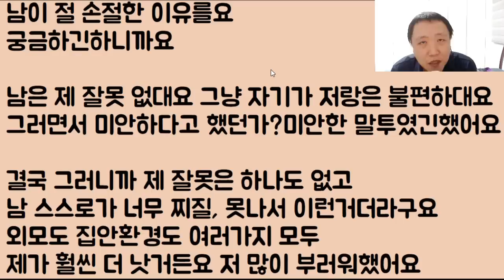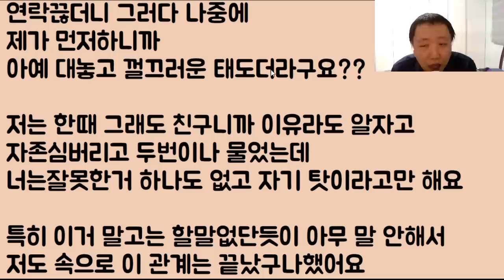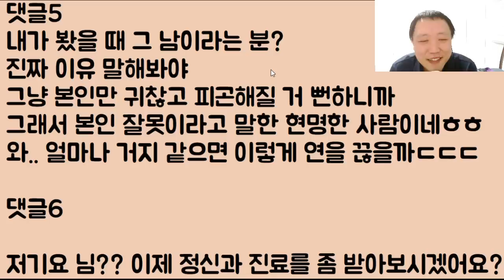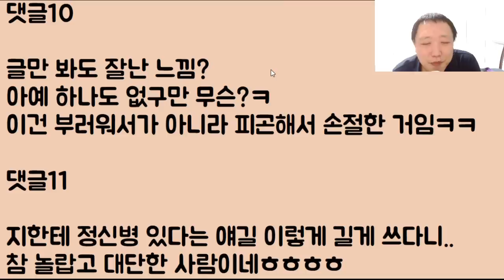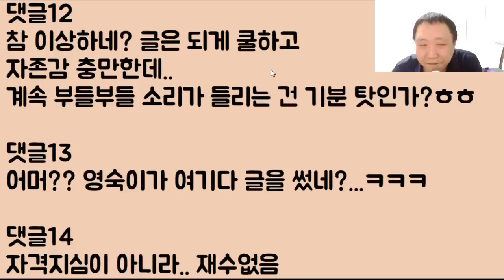[아니 이 색기가?ㅋㅋ] 자기 아들의 아이를 임신한 여친에게 무릎만 꿇게 만들고 아무런 책임이 없다는 부모님들.. 아니 지금 이게 정말 어른이 맞습니까?